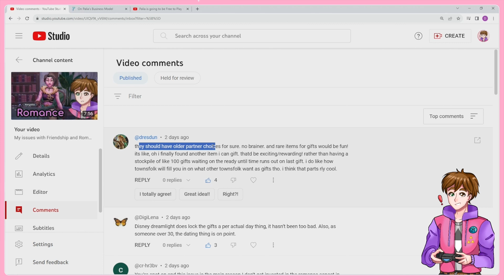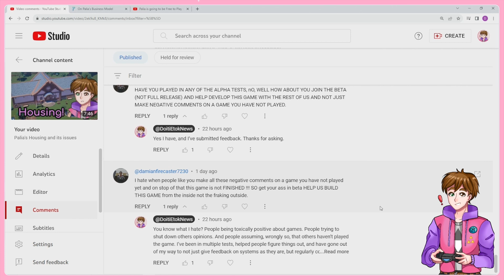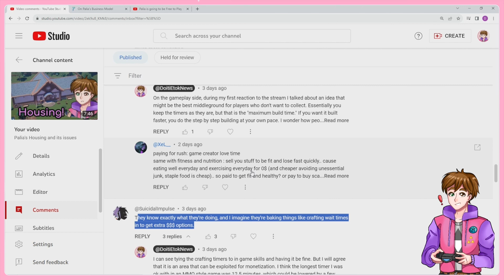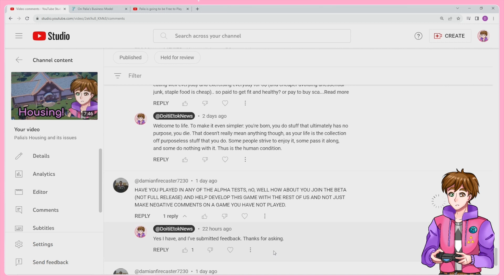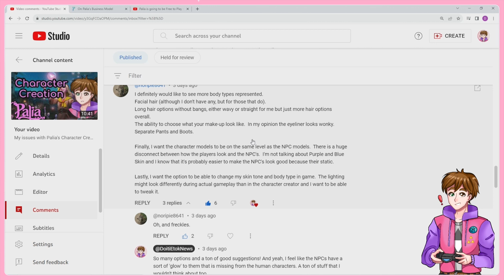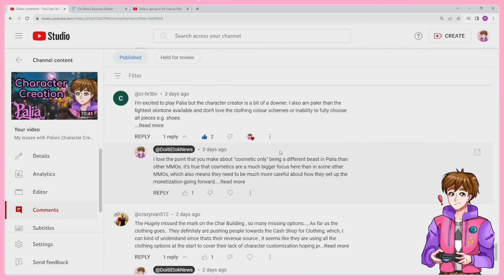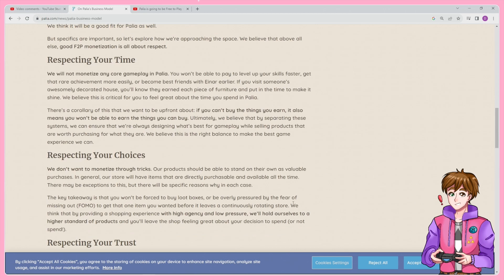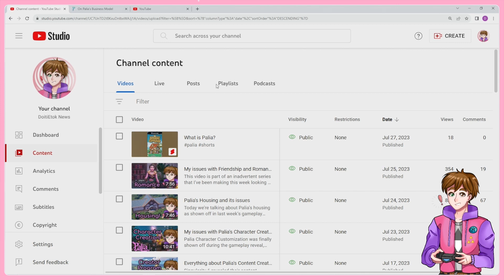Responding to comments on my Palia Issues videos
This video is a not so quick look over the comments and response to my last 3 videos that looked at potential issues with Palia as shown in the Gameplay Reveal Stream. This is not really an edited video, nor does it have any well thought out thoughts within it, as I made it while being somewhat sick. Sorry about rambling.

Also, this is my announcement that I did NOT get into the Palia Partner Program, although given my video topics why would I?
About me:
I am a streamer, bad speedrunner, and a youtuber with several areas of interest. Due to this, I have decided to split my channels so that people who like one type of content aren't bombarded with a bunch of stuff. Links to the rest of it are below.

Credits
channel tags
doitietok, gaming news, palia, kitori academy, witchery academy, life sim games, mmo, cozy mmo, farming sims, indie games